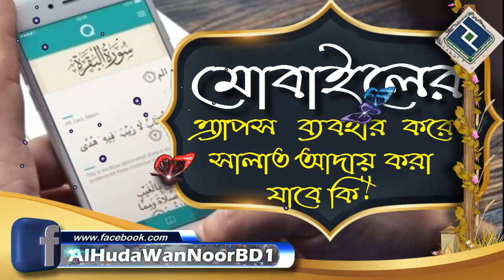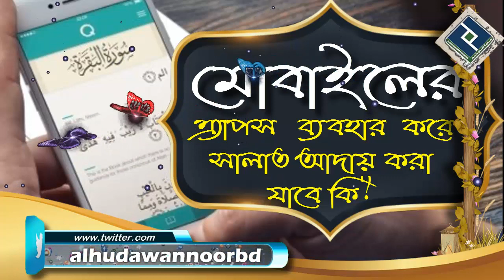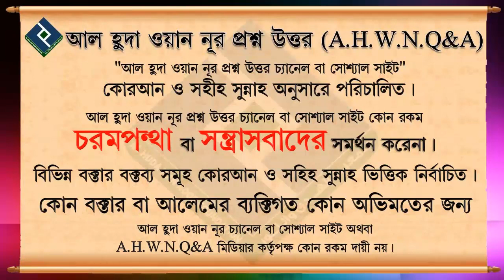মোবাইল এর এ্যাপস ব্যবহার করে সালাত আদায় করা যাবে কি ᴴᴰ┇শাইখ আব্দুল্লাহ আল ফারুক মাদানী